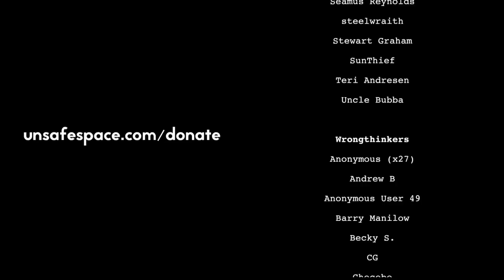[Interview] Lou Perez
Keri and Carter chat with Lou Perez. Lou is the former head writer and producer of We the Internet TV, host of The Lou Perez Podcast, and author of "How I Became a 'Far Right Radical'" in the Wall Street Journal.

Censorship-averse platforms:
Gab: @unsafe
Minds: @unsafe

Censorship-happy platforms:
Twitter: @unsafespace [currently suspended without any reason given]